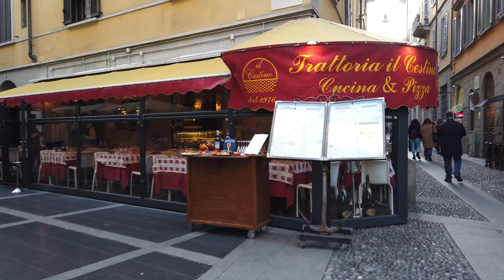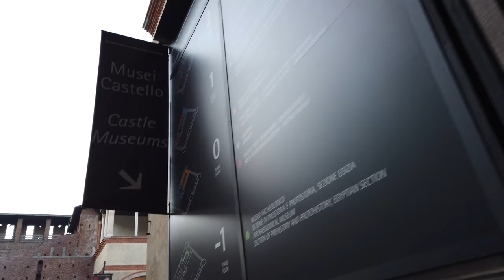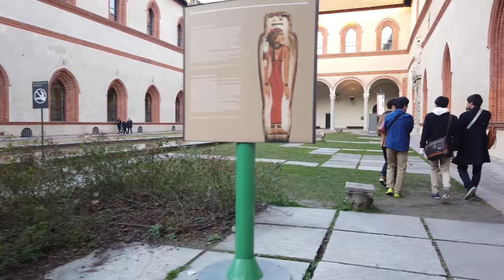Walking in MILAN / Italy - 4K 60fps (UHD)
Milan, the city of fashion and design. We start today's walk at the famous  high end shopping arcade "Galleria Vittorio Emanuele II". We see the Duomo di Milano - the huge cathedral in the center.

After walking around the Duomo and Royal Palace of Milan we head up to Porta Venezia and check the garden there (Giardini Pubblici Indro Montanelli) for some green near sunset. The nice neighbourhood of Brera afterwards has many restaurants yet we aim for the Sforzesco Castle and we end at the Arco della Pace.

A good evening walk where visit many sights of this great city.